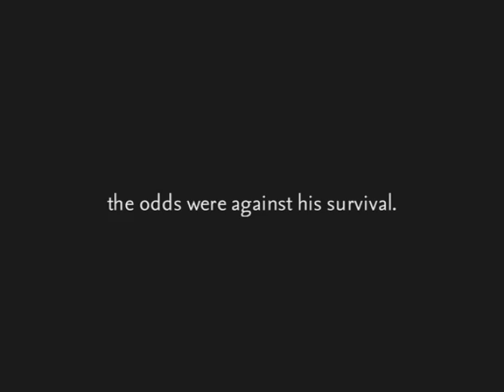Animal Planet Shorts: Capyvara